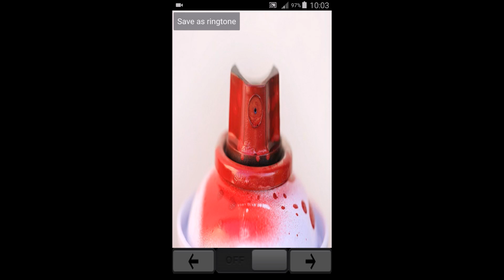Funny Scary Sounds by Pawelz.Apps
The ideal application for making jokes or frighten someone.